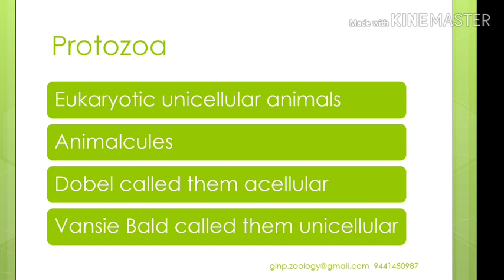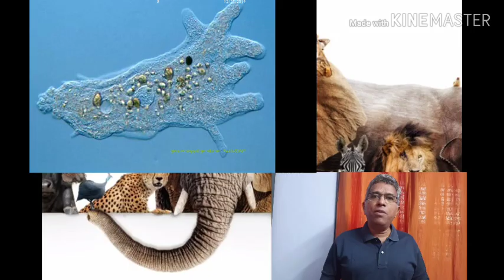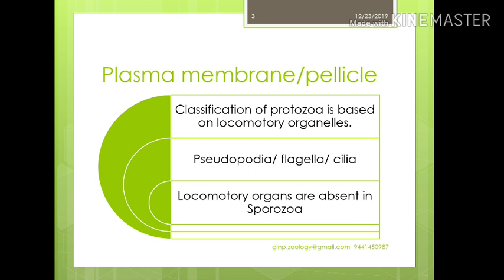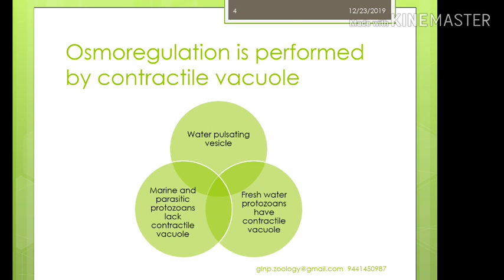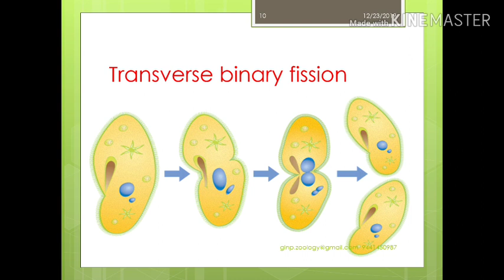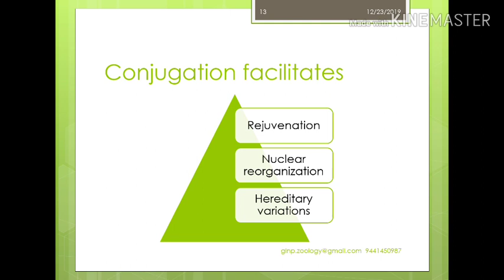Protozoa General Characters for NEET aspirants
This is useful for NEET, UG and PG students